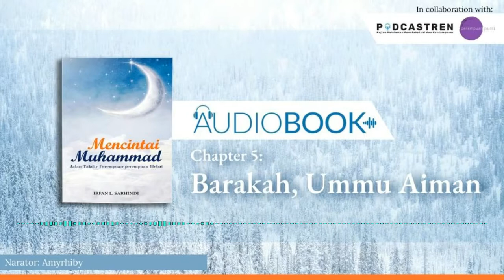Barakah, Ummu Aiman | Audiobook Mencintai Muhammad | Amyrhiby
Barakah adalah saksi kunci keyatim-piatuan Nabi Muhammad. Ia adalah yang menemani Aminah dan putranya pergi ke Madinah untuk berziarah ke makam Abdullah.

Ia juga yang menemani Muhammad kecil meneruskan perjalanan pulang ke Mekah ketika Aminah meninggal di Al-Abwa selepas ziarah tersebut.

Barakah adalah bagian penting dalam kehidupan rumah-tangga Nabi, baik ketika dengan Khadijah maupun selepas Khadijah berpulang.

Bagaimana sebetulnya peran penting Barakah yang kemudian dijuluki Ummu Aiman ini?

Simak MencintaiMuhammad Eps. 5 “Barakah, Ummu Aiman”.